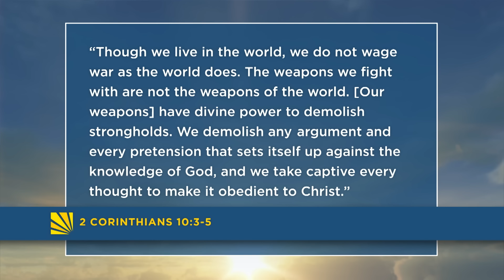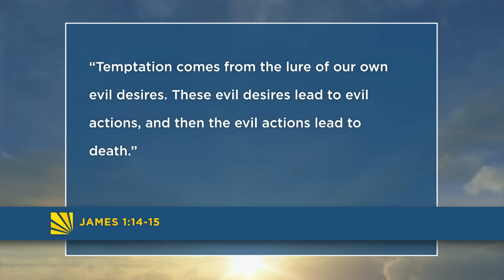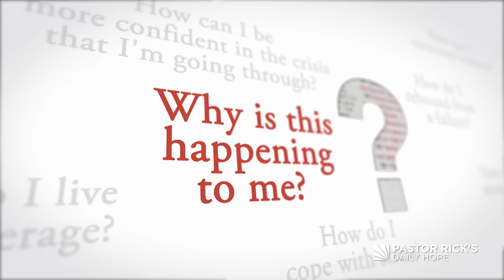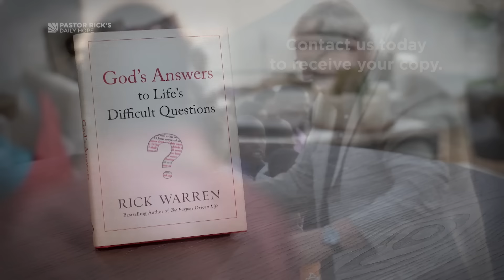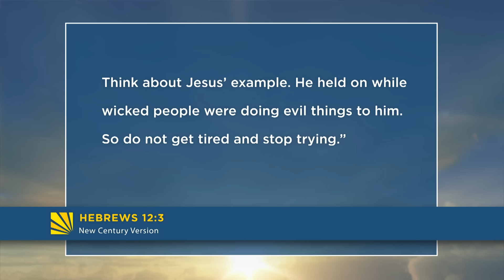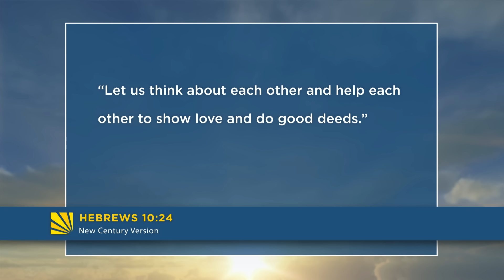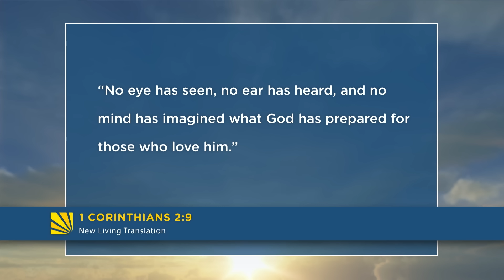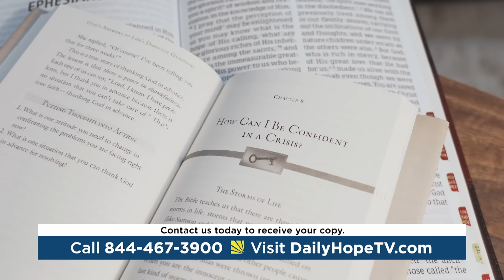Winning the Battle • Transformed • Ep. 12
This message is part 2 of “Change Your Life by Changing Your Mind”  in the series Transformed.

This message will teach you how to change the way you think by the renewing of your mind. God is far more interested in changing your mind than in changing your circumstances. There's a battle for your mind and it's going on every day. Your mind is your greatest asset and satan wants to control your mind. Learn the three daily choices for a healthy mind and find the key to peace and happiness. God didn't bring you here to watch everyone else's life be transformed

We'll send you the book God’s Answers to Life’s Difficult Questions to say thanks for your gift to share the hope of Jesus Christ with people around the world through Daily Hope.